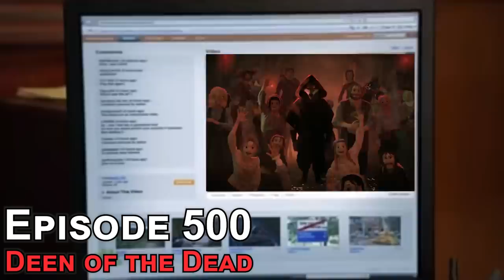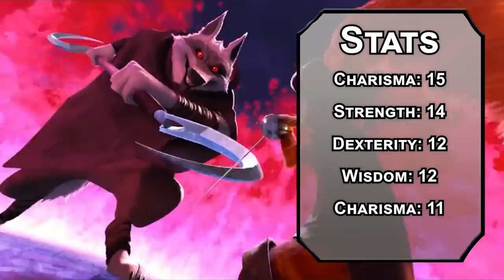How to Play Death in Dungeons & Dragons (Puss in Boots Build for D&D 5e)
Today we have a build for Death from Puss and Boots in Dungeons & Dragons! If you want to put the ultimate pressure onto your foes, this is the terrifying way to do it in D&D 5e.